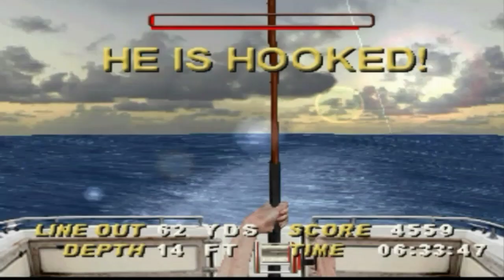[PS1/PSX] Saltwater Sportfishing - Full Walkthrough Arcade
Saltwater Sportfishing Longplay
Saltwater Sportfishing Walkthrough Arcade
Saltwater Sportfishing Arcade

If you like sports fishing like this
Try to try playing Saltwater Sportfishing. If you like fishing games like franchise Fisherman bait by Konami, Reel Fishing by Natsume And others
Then most likely you like Saltwater Sportfishing too. You will play fishing for each country because there are the same fish and there are also different because of different islands

Platform: PlayStation
Genre: Sports Fishing
Developer: Coresoft
Publisher: Take-Two Interactive
Release: November 28, 2001

Timestamp :

00:58 Hawaiian Pacific
06:58 Florida Keys
12:50 South Africa
15:51 Costa Rica
18:31 Bearmuda
22:02 Indian Ocean
27:51 Alaskan Coast
32:20 Cancun
39:32 West Australia
42:56 Cabo San Lucas
47:30 Southeast Asia
51:01 New Zealand
55:00 Galery